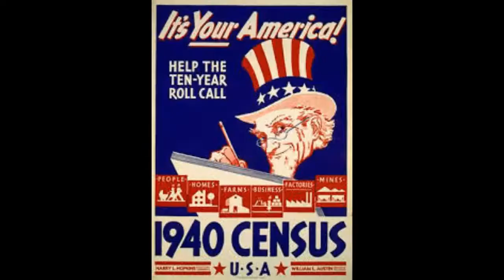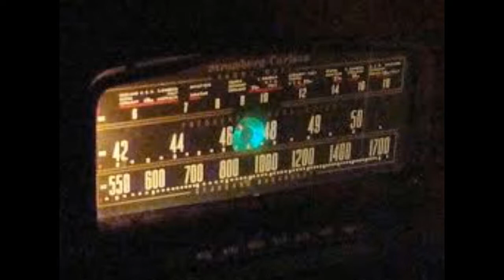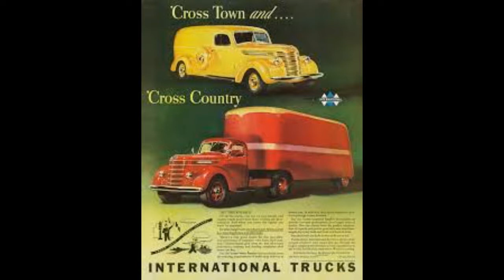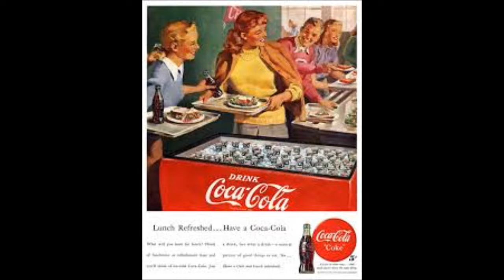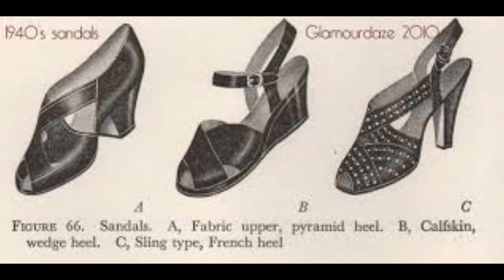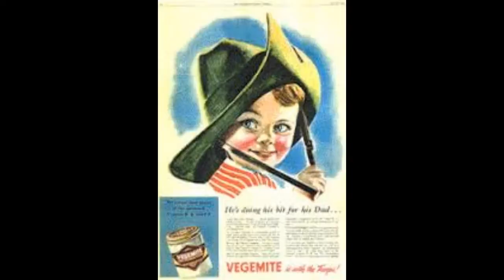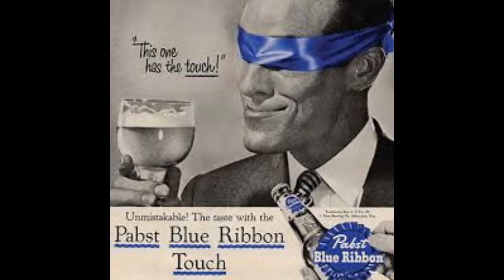Jack Benny Radio Show - Final Radio Show